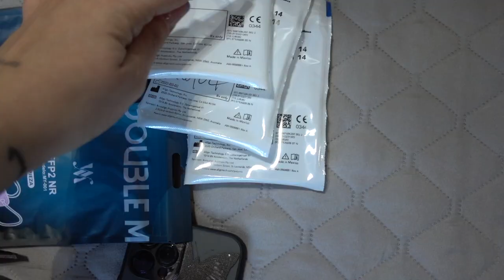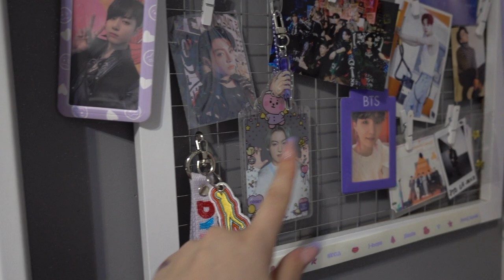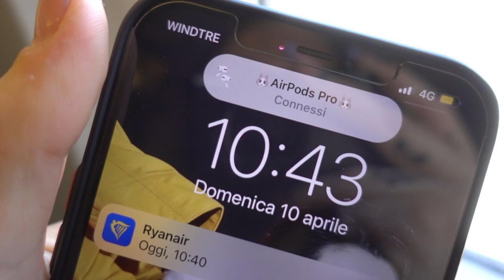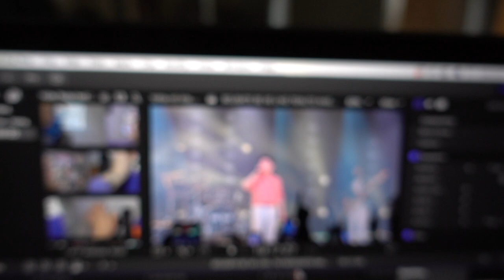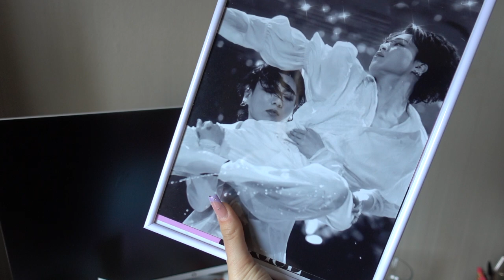SCUSATE SE VE L'HO TENUTO NASCOSTO MA...✈️ | Vlog 9.4.22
♥ ♥ ♥ ♥ ♥ ♥ ♥ ♥ ♥ ♥ ♥ ♥ ♥ ♥ ♥ ♥ INFOBOX♥ ♥ ♥ ♥ ♥ ♥ ♥ ♥ ♥ ♥ ♥ ♥ ♥ ♥ ♥ ♥

freshlycosmetics AD

❤ VINTED ▹ @ila0203

♡ INFORMAZIONI UTILI
❤ Con cosa registro : Canon Eos 70D (obiettivo 18-55)
❤ Camera Vlog: Sony dsc rx100 M4
❤ Con cosa edito : Final Cut Pro X
❤ Anteprime video: PicMonkey / Pizap